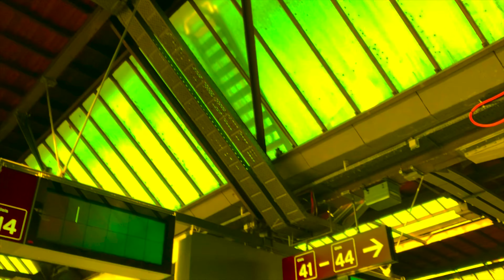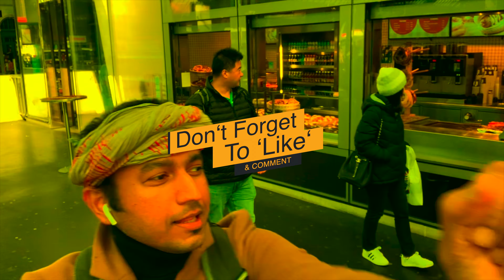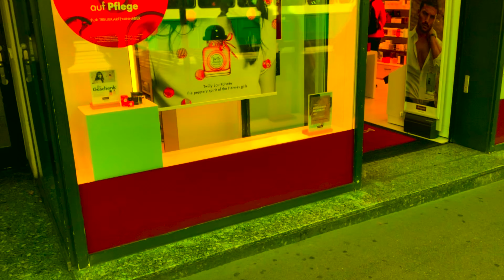Things to do Zürich Walk Bollywood | Travel Guide | Laugh4Life | Swiss | തേരാ പാരാ തെക്ക് വടക്ക്😃🇨🇭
This was in the autumn, in Zürich, the capital of Switzerland 😆😆
Switzerland ലെയും യൂറോപ്പിലെയും മനോഹരമായ സ്ഥലങ്ങൾ, യോഗ, Healthy living, ആയുർവേദ, പോസിറ്റീവ് life.. ചിരികൾ .. അങ്ങിനെ ഇതുവരെ കണ്ടതിൽ നിന്നും വ്യത്യസ്തമായി.. അപ്പോൾ കൂടുതൽ വിനോദത്തിനും, ആരോഗ്യത്തിനും, ചിരികൾക്കും കാത്തിരിക്കുക...:))

So enjoy the videos and leave the comment what do you think with smiles! :))

ഇഷ്ട്ടപ്പെട്ടാൽ ‘LIKe‘ ഉം Comment ഉം Share ഉം ചെയ്യാൻ മറക്കല്ലേ എന്റെ കൂട്ടുകാരേ :)